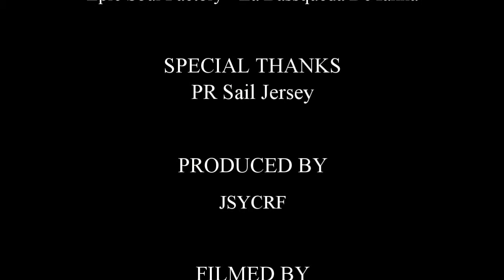PRsailing 2012 RYA Day Skipper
PR Sail Jersey 5 day RYA Day Skipper course June 2012. Wind speed 2 to 6 Bft. Produced with CyberLink PowerDirector 11.  for more information and an awesome sailing experience.